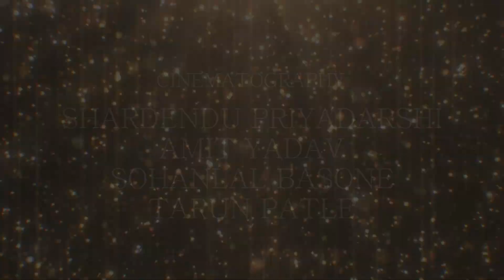सलाम इंडिया डांस @shardendupriyadarshi7630 @Eduminofindia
directed by @shardendupriyadarshi7630